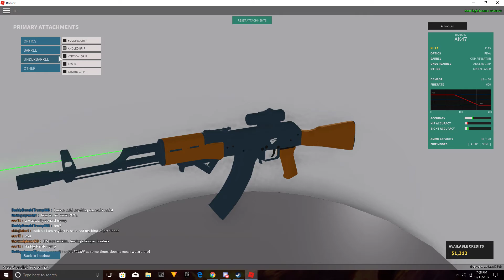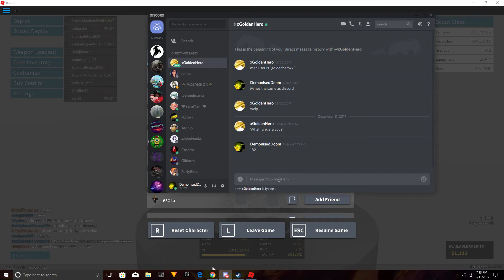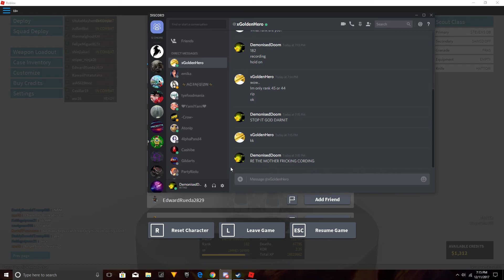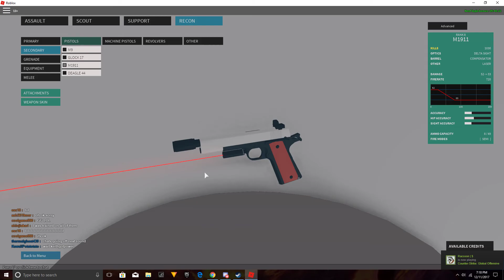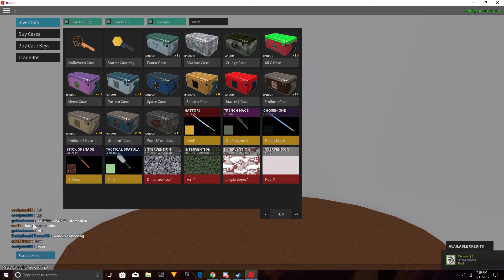PF Gameplay #3 (First Clip Ever with the Tactical Spatula 7 man turns to 9 man)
I didnt want to edit this because when i tried at first it zoomed in on my gun soooo i gave up till i find a new editor